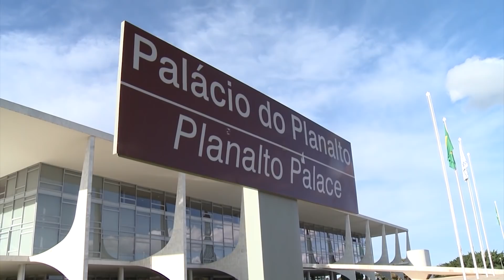Nelson Teich pede demissão do Ministério da Saúde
Nelson Teich não é mais o ministro da Saúde do Governo de Jair Bolsonaro. HOJE de manhã, a demissão dele foi anunciada pelo Ministério da Saúde. Teich deixa o cargo sem ter completado um mês à frente da pasta. É a segunda saída de um ministro da Saúde em meio à pandemia do coronavírus.

Imagens de Bartolomeu Silva e TV Brasil

Reportagem de Filipy Barcelos